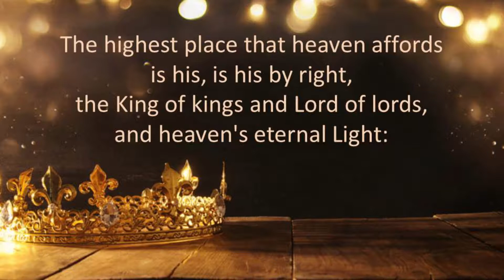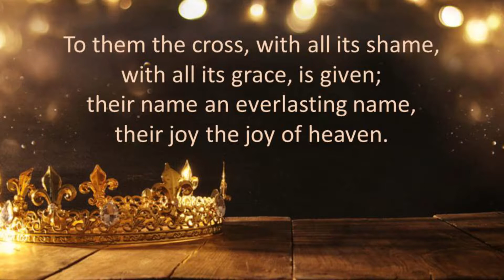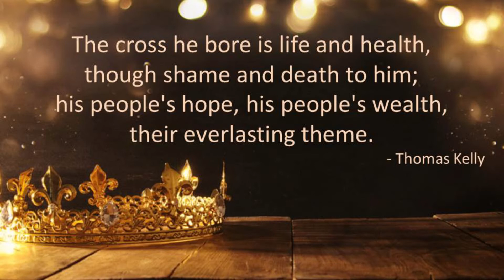The head that once was crowned with thorns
Played and sung by Adrian Pallant